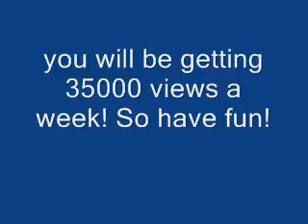How to get loads of Vid views